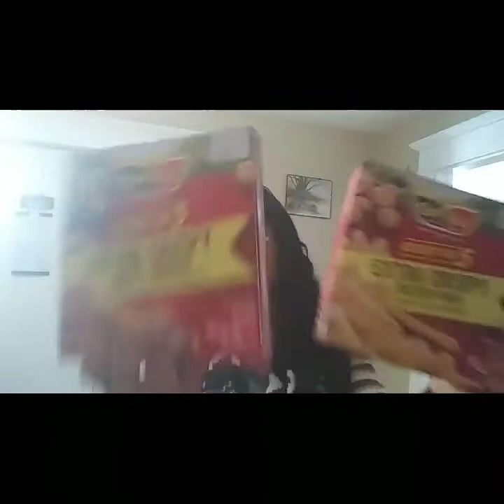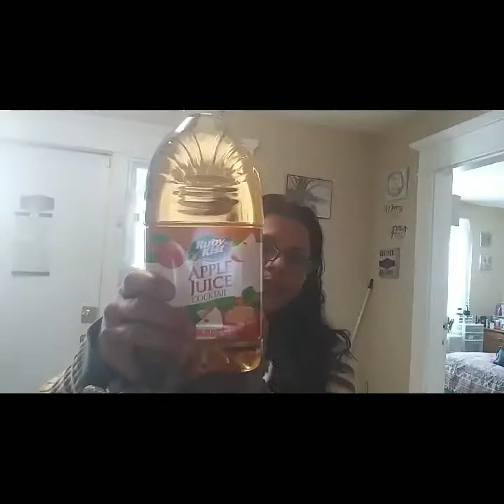Dollar Tree Haul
My first Dollar Tree Haul after I moved.

🙏🏻Lucy& Nasia🐕